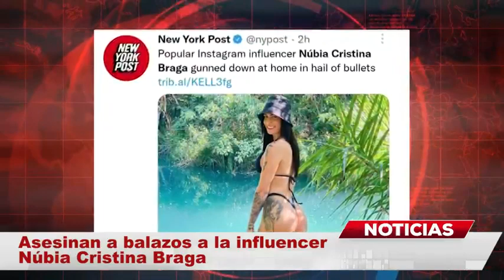Asesinan INFLUENCER frente a su casa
Asesinan balazos Núbia Braga. Los hechos lamentables para los famosos y figuras públicas no paran, han ocurrido infinidades de situaciones en donde diversas personas que se encuentran dentro del mundo del espectáculo pues en lo que va del año hemos sido conocedores sobre las muertes que han ocurrido dentro de la farándula.

No solo el medio del espectáculo pasa por momentos complicados, pues las tragedias para el mundo cibernético también se hacen presentes. Recientemente se ha difundido la lamentable noticia del fallecimiento de una famosa influencer luego de haber sido atacada a balazos.